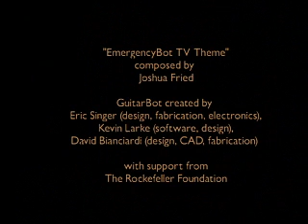LEMUR GuitarBot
Playing the Emergency Bot Theme